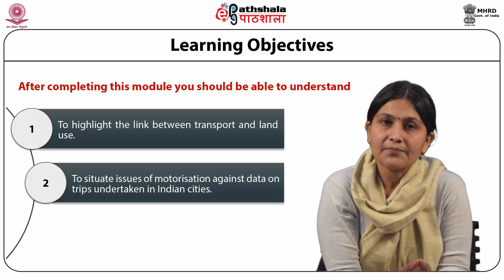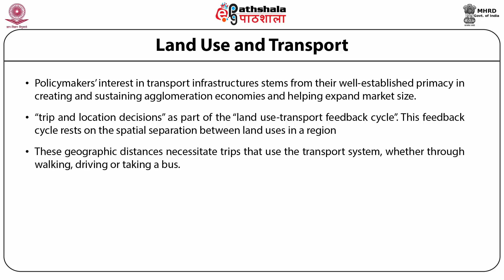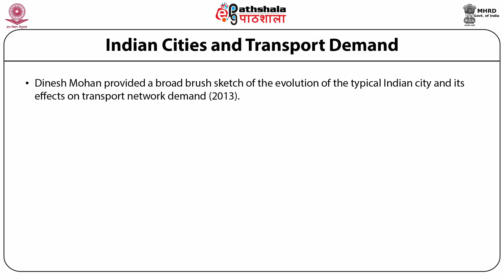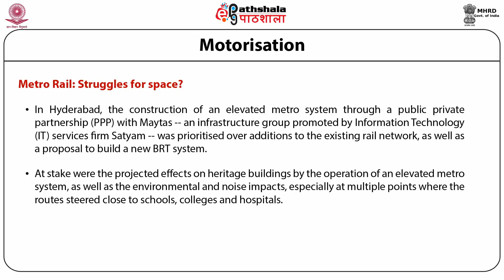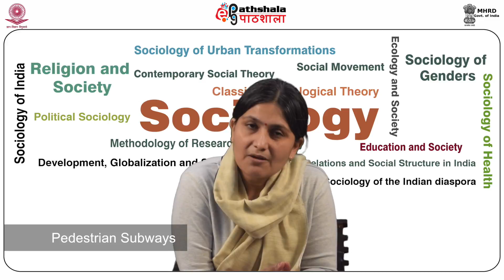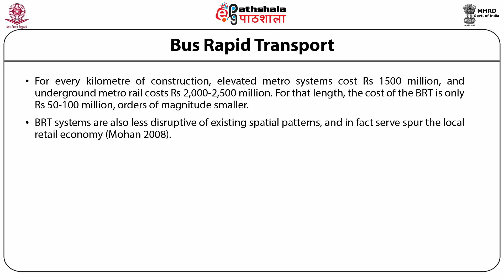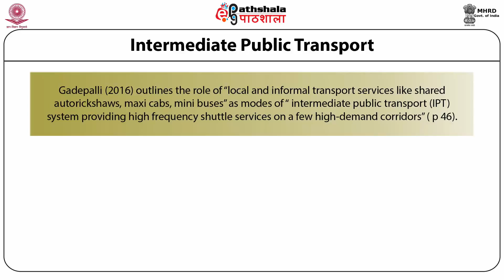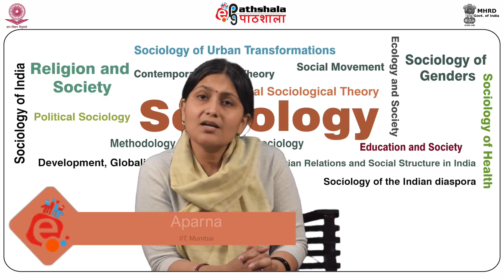Transit and shape of Indian cities (SOC)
Subject:Sociology
Paper:Sociology of Urban Transformations